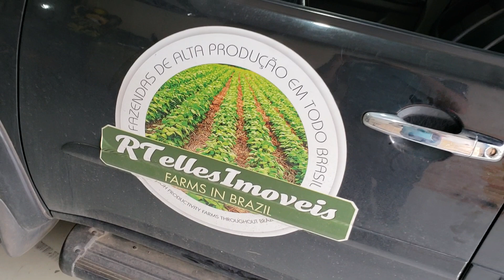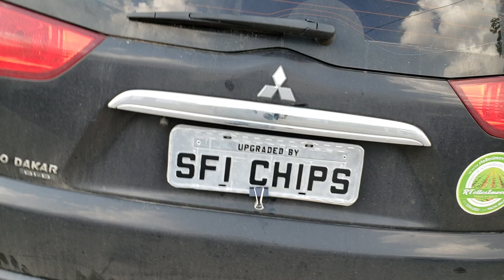Pajero Dakar 3.2 Diesel com remap SFI CHIPS Stage Rally (chip de potência)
Quando o cliente conhece, jamais arrisca outra marca! E foi assim que nosso amigo Telles nos procurou para dar um upgrade de respeito em sua Pajero Dakar recém adquirida.

🚀 Remap com software SFI CHIPS Stage Rally
🚀 Erros de EGR resolvidos
🚀 Suavização do lag do acelerador
🚀 Aumento em potência e torque

Preço honesto, parcelamento em até 12x e a solução mais consagrada do segmento turbo diesel. Está esperando o que pra dispensar os aventureiros e vir direto na Turbo Diesel Number One?

SFI CHIPS - Turbo Diesel #1